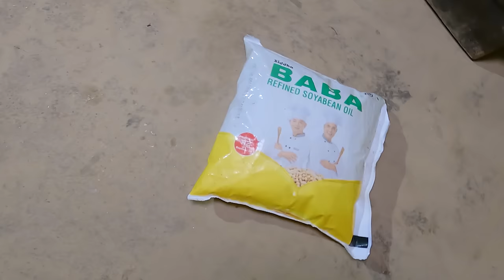i am cooking buff dry meat & potato mix fry curry for dinner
i am cooking buff dry meat and potato mix curry || @bhumivillagevlogs

👉  '' Bhumi Kitchen ''  || Natural cooking channel from Rural Nepal || associated channel of  '' Bhumi Village VLOGS ''